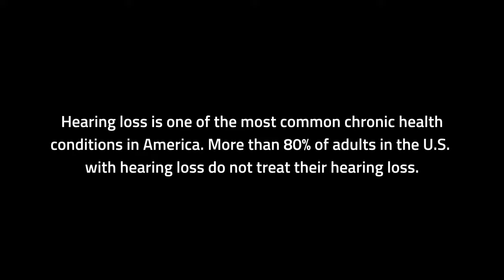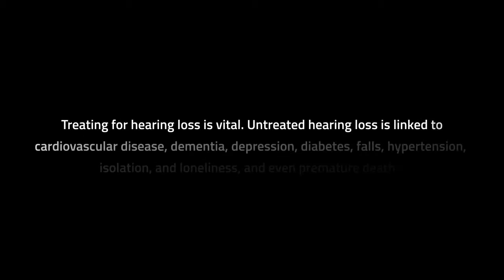Hearing Loss Treatment is Life-Changing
Leaving a hearing loss untreated—without the management from hearing aids or cochlear implants, for example—can jeopardize one's overall health. Col. John Dillard, Mike Nolan, and Dr. Renee Horton have enjoyed a better quality of life since they've pursued hearing loss treatment.